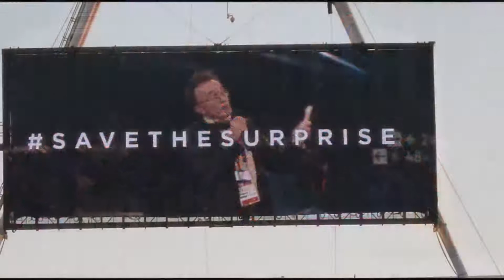Games Makers 1st Birthday Party Trailer by Mandeep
A taster of what is to come at the party of 2nd Feb. Bring your tissues. The full movie will be available to own on DVD as a keepsake of the party and also of the Games..